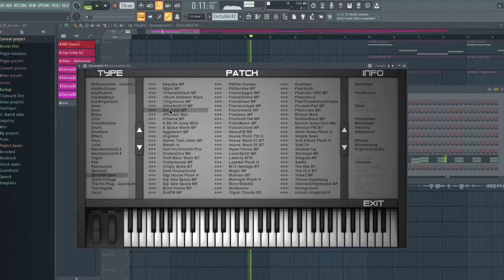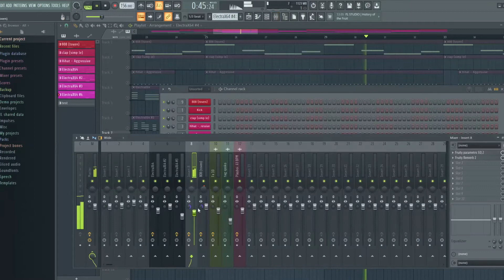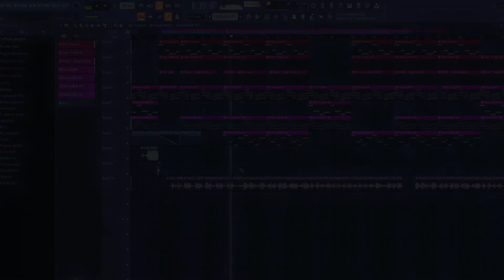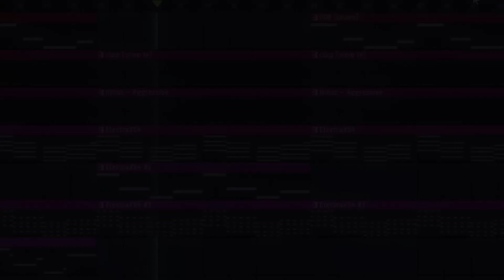How To Make Rage Beat [ElectraX Presets!]